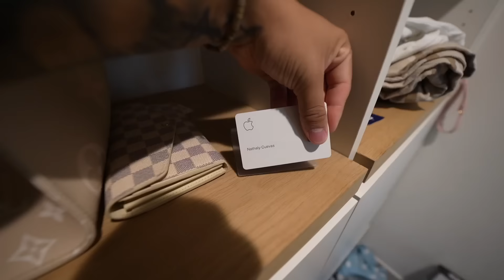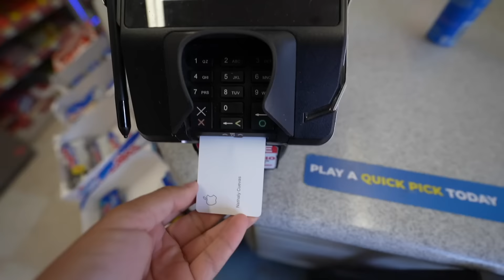TEACHING MY 20YR OLD BOYFRIEND HOW TO CLEAN *chaos*